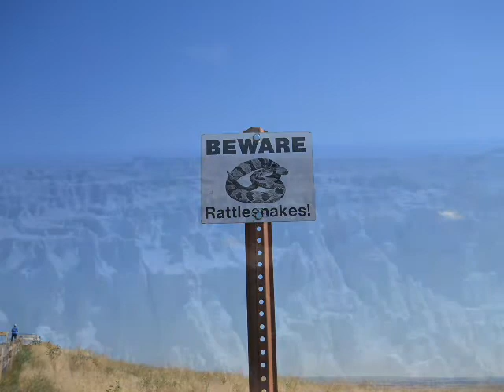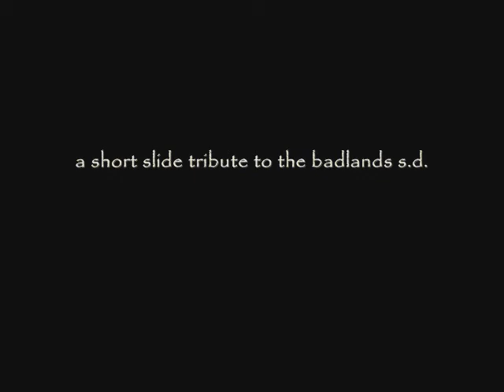Badlands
Tribute to the Badlands, South Dakota.